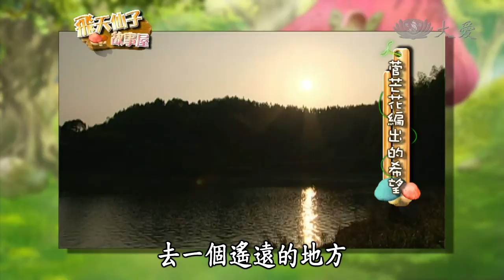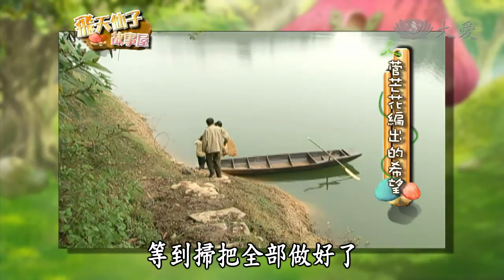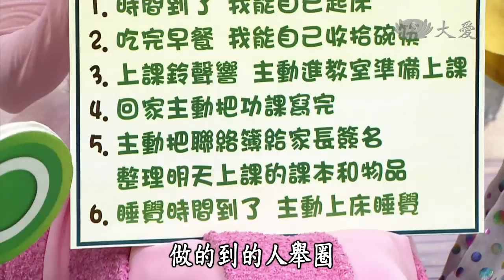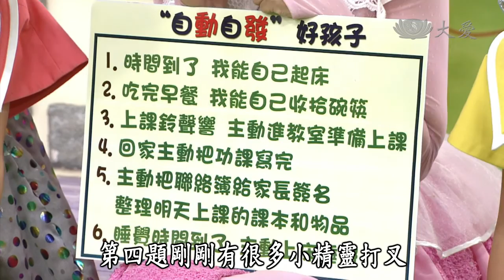【飛天仙子故事屋】20130914 - 自動自發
飛天仙子教小精靈們如何自動自發的幫忙家裡的事，介紹兩個家庭的小朋友，努力幫忙家裡賺錢的故事。